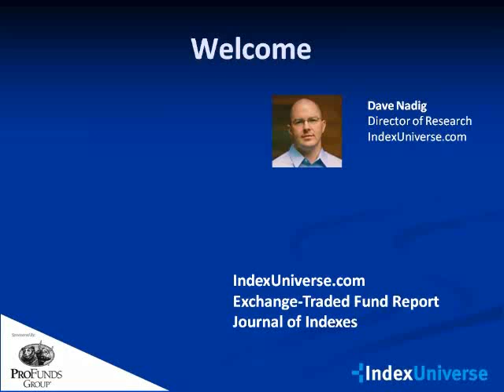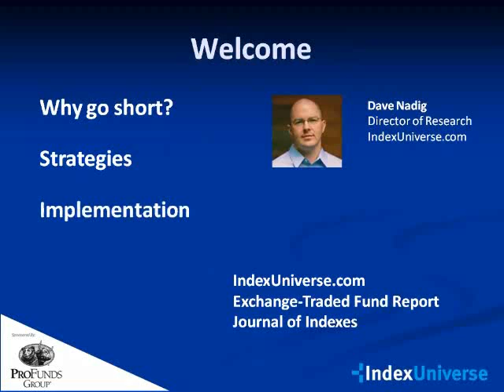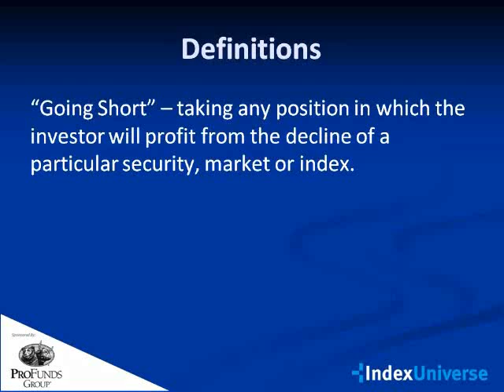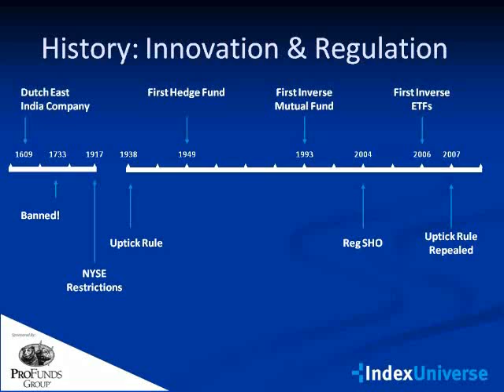ETF Shorting Strategies: From Hedging to Hedge Funds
IndexUniverse.com Director of Research Dave Nadig examines how investors can use shorting strategies to reduce risk and potentially improve their portfolios' long-term returns. The session discusses basic hedging techniques, long/short extension strategies such as 130/30 and the use of shorting to separate manager performance from market performance. He also specifically addresses the pros and cons of implementing these techniques both by shorting traditional long ETFs, and by using ETFs that provide inverse market returns.